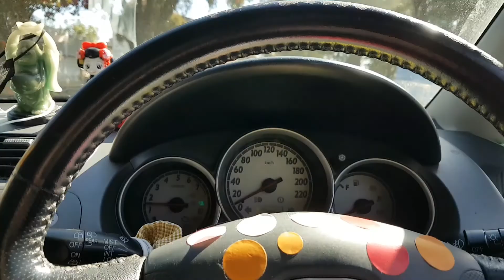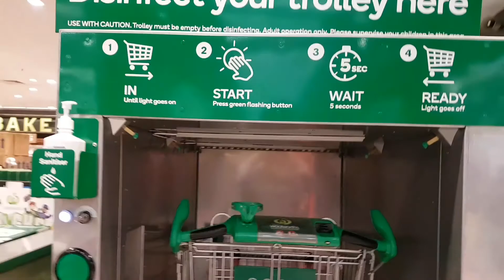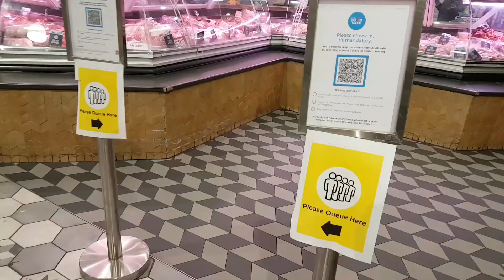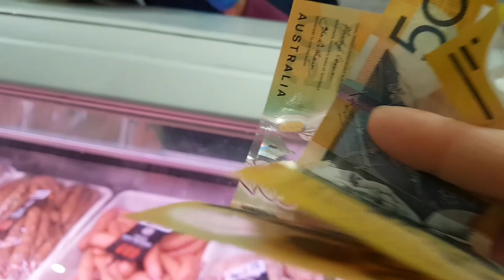🇦🇺Week 16, NẤU PHỞ BÒ, Bánh Sầu Riêng, Chuẩn Bị Khai Chương 😀 | Life in LGA, Cuộc sống ở Úc